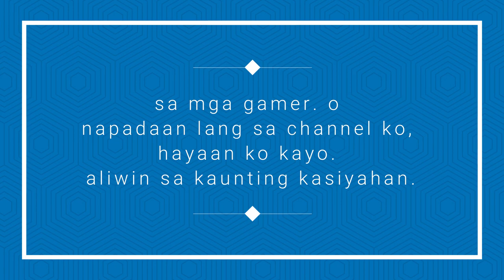MHW Iceborne Thug Life The big boy Rajang - Gaano Kalikot Si Furious Rajang?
⚠️ Please support local Content creator. and support my youtube channel. thank you.